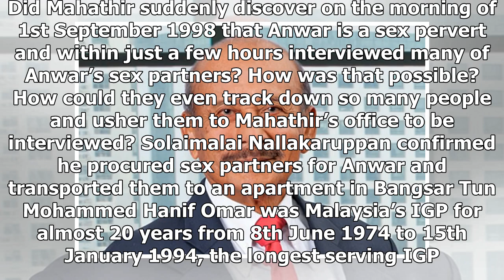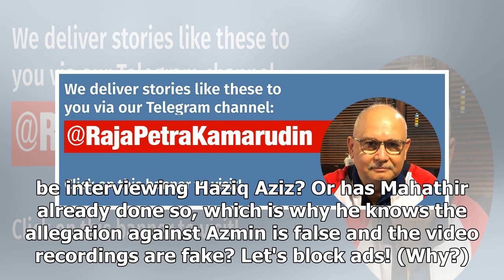Has Mahathir interviewed Haziq Aziz yet?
Now this allegation against Azmin Ali has surfaced. And this allegation against Azmin is far stronge...